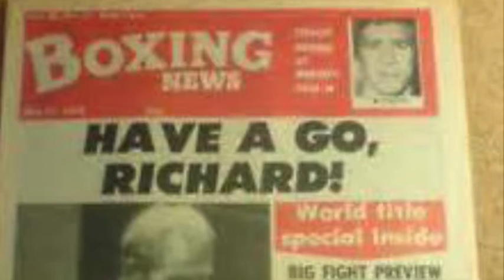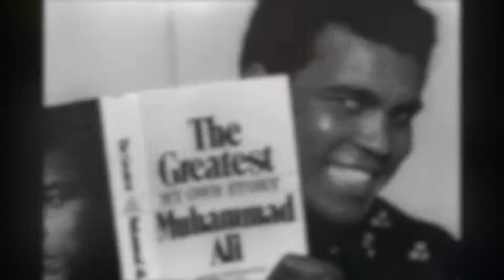Richard Dunn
Why Don't We interview boxing legend, Richard Dunn